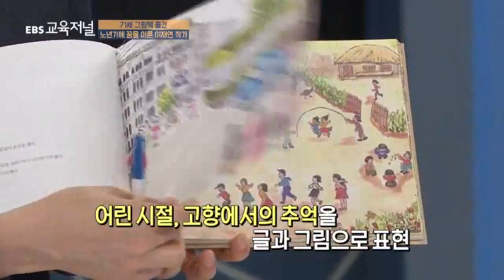[소동 그림책]부모님께 선물하기 좋은 그림책_고향에서 놀던 때가 그립습니다_ebs 교육방송 소개 부분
이재연 작가의 "고향에서 놀던 때가 그립습니다"에 대한 미술치료가 이호선 교수의 소개. ebs 교육방송 '교육이 세상을 바꿉니다'  중에서.

한국의 모지스 할머니를 꿈꾸는
이재연 할머니가 그림으로 들려주는 어린 시절 이야기.

저자 이재연 할머니는 가난한 농촌에서 어린 시절을 보냈습니다.
혼인을 하고 두 아들과 남편 뒷바라지에 자신을 바치다가 미국의 모지스 할머니처럼 70이 넘어 그림의 매력에 빠졌습니다. 정식으로 그림을 배우지는 않았지만, 밥 먹고 손자 보는 시간도 아까울 만큼 아침부터 저녁까지 그림을 그렸습니다.